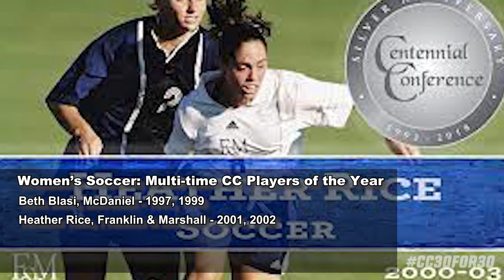CC30for30: Men's & Women's Soccer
This 30th anniversary feature looks back at some of the top teams and individuals in Centennial soccer history